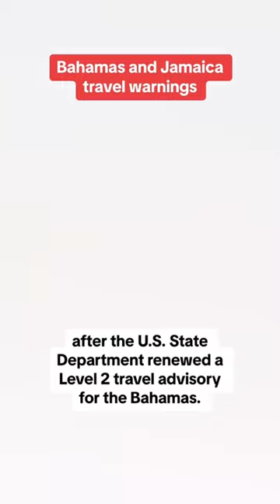State Department advises Americans to exercise caution when traveling to Bahamas, Jamaica